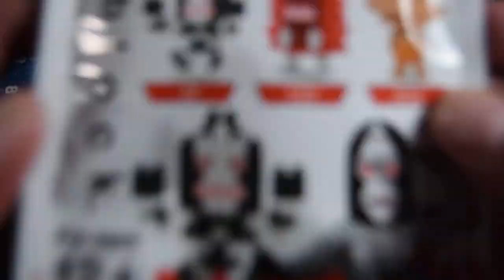Jamangbai Builds: Let's Build Up! 15 - nanoblock mininano Dada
Hello, World!

Let's Build Up! Time to use the nanoblock Pad mini once again on something mini...and this time with another wave of Ultraman!

This episode continues the Ultraman vol. 2 series with the build of Dada, the Three-Faced Phantom!

nanoblock mininano Ultraman vol. 2